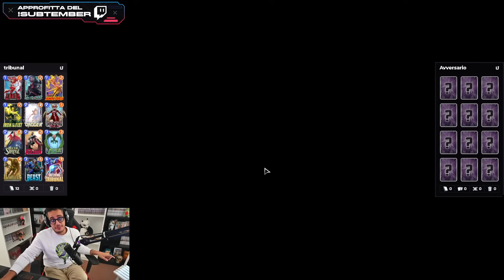Il mio mazzo preferito...e lo sarò anche per te dopo questo video! VIVENTE MOVE | Marvel Snap ITA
-Carissimi per tutto il mese di SETTEMBRE potete supportarmi scaricando questo gioco,grazie

- Vai su per acquistare 2 anni di NordVPN con uno sconto esclusivo + 4 mesi extra sui piani biennali: UNICO MODO PER COMPRARE GOLD IN VALUTA FILIPPINA

-SONO TROPPO TROPPO FELICE di annunciarvi una nuova Collab con il top store online per la vendita di Manga in lingua italiana e giapponese. Approfitta del codice sconto: ATTRIX e shoppa subito i tuoi manga preferiti (Ogni volume avrà in omaggio anche la BUSTINA PROTETTIVA) SITO Dal 22/02 al 17/03 20% SCONTO su tutti i manga PLANETMANGA codice:ATTRIX

●●●●●●●●●●●●●● SOCIAL ●●●●●●●●●●●●●●

●●●●●●●●●● SCHEDULE TWITCH ●●●●●●●●●●

Dal Lunedì al Venerdì alle 18:00!

●●●●●●●●●●●●●●● INFO ●●●●●●●●●●●●●●●